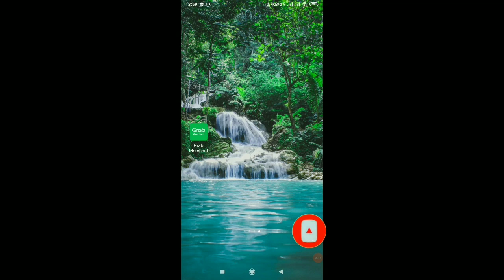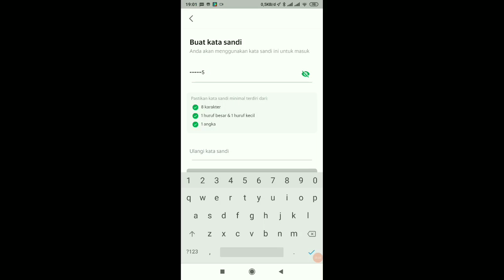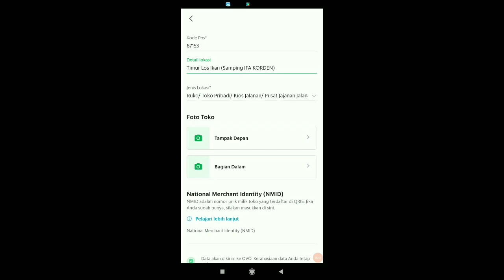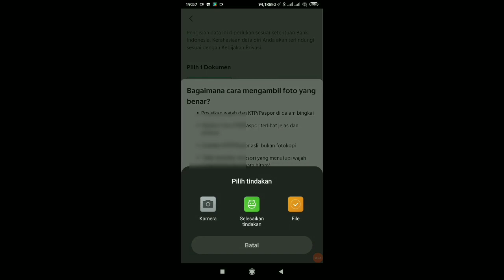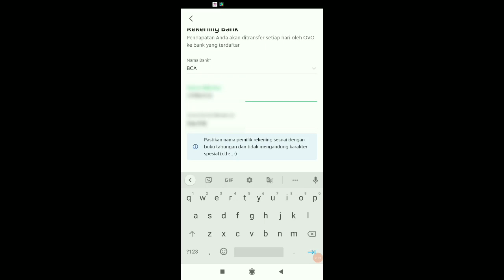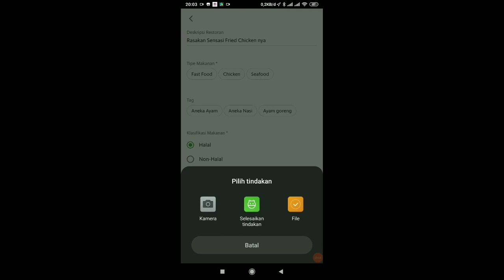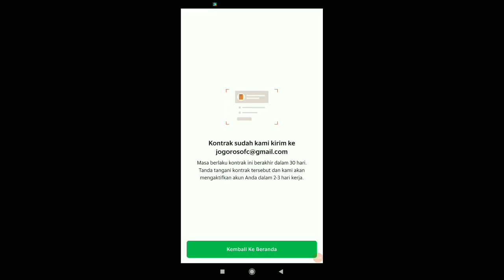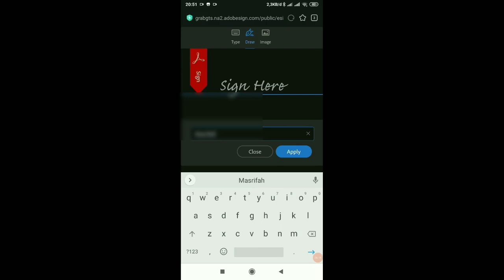Cara Daftar Grabfood 2022 Langsung Aktif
GrabFood adalah layanan pesan antar makanan menggunakan jasa Grab. Pemesanan cukup membuka aplikasi Grab lalu memilih layanan GrabFood.

GrabMerchant, platform all-in-one yang ditujukan untuk membantu Usaha Mikro, Kecil Menengah (UMKM) di Indonesia bertransformasi menjadi bisnis online, berkembang di era ekonomi digital, dan beradaptasi dengan tatanan baru.